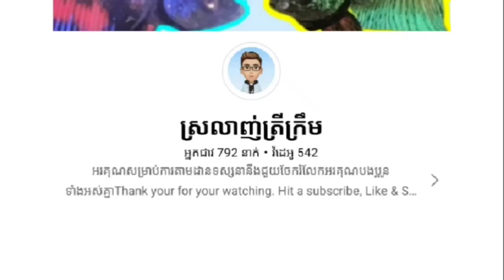បង្ហាត់ត្រី🐟🇰🇭cambodia shorts india thailand